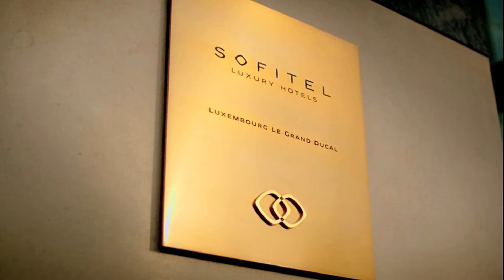Sofitel Luxembourg Le Grand Ducal Hotel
Sofitel Luxembourg Le Grand Ducal is a luxury hotel in the heart of Luxembourg City. The hotel boasts stunning panoramic views of the city, a prime location, and top-notch amenities. This hotel is an excellent choice for anyone looking for a luxurious stay in Luxembourg.

The hotel is located in the heart of Luxembourg City, just a few minutes walk from the historic Old Town. The location is ideal for both business and leisure travelers. In addition, the hotel is close to many of the city's major attractions, including the Grand Ducal Palace, the National Museum of History and Art, and the Notre Dame Cathedral.

The hotel offers 128 spacious and elegant rooms and suites designed to provide a comfortable and luxurious stay. Each room has modern amenities, including air conditioning, high-speed internet, flat-screen TV, and a mini-bar. In addition, the rooms are decorated with warm colors and contemporary furnishings, creating a cozy and relaxing atmosphere.

The hotel has two on-site restaurants: Le Bateau Ivre and the Top Floor Bar & Lounge. Le Bateau Ivre offers an excellent selection of French cuisine. In contrast, the Top Floor Bar & Lounge offers a variety of cocktails, wines, champagnes, and breathtaking city views.

The hotel boasts a range of facilities to ensure guests have a comfortable and enjoyable stay. These include a fitness center, a sauna, and a hammam. Guests can also book a massage or a beauty treatment at the hotel's spa.

The hotel has seven meeting rooms, including a grand ballroom accommodating up to 350 guests. All meeting rooms are equipped with state-of-the-art audiovisual equipment and high-speed internet access.

Overall, Sofitel Luxembourg Le Grand Ducal is an excellent choice for anyone looking for a luxurious stay in Luxembourg City. The hotel offers a prime location, top-notch amenities, and elegant accommodations.